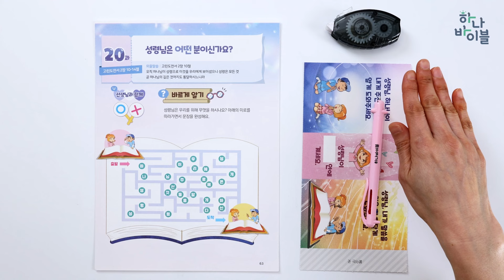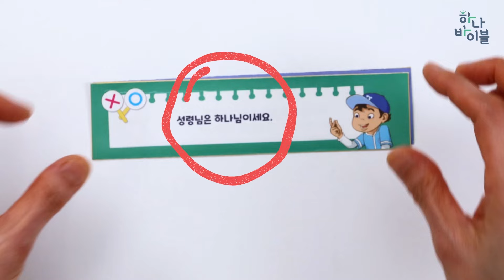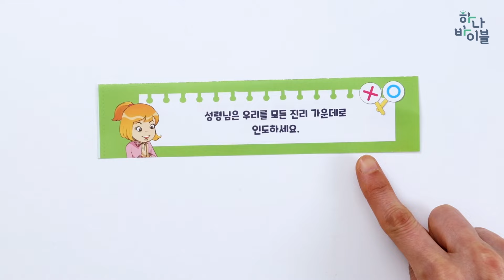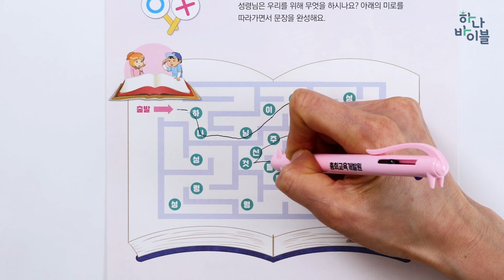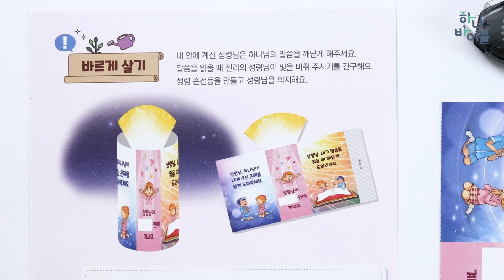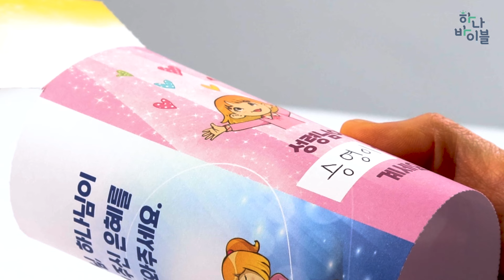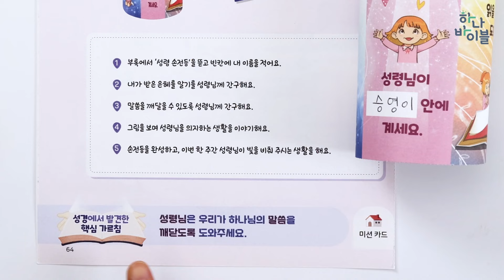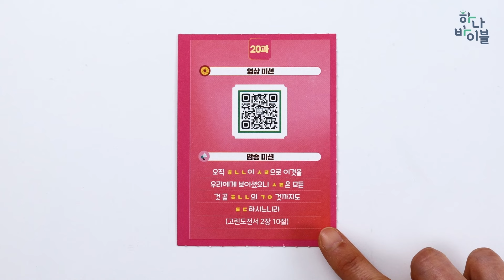4과정 1학기 6단원 20과 공과시연영상 유년부